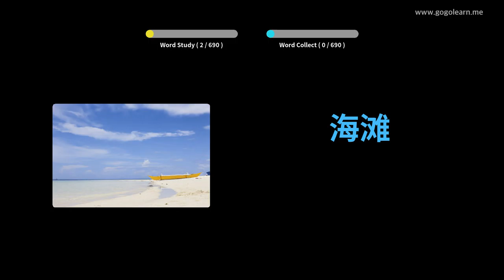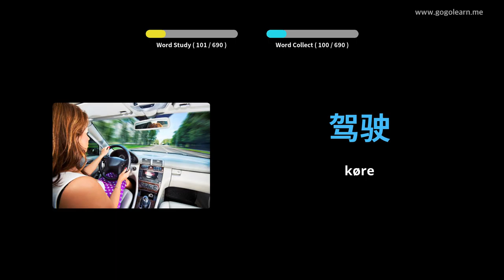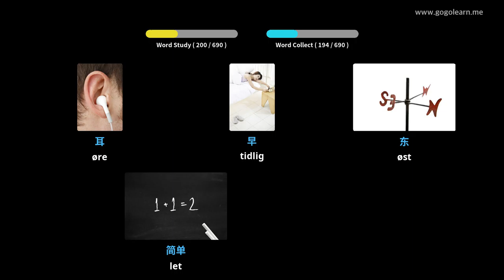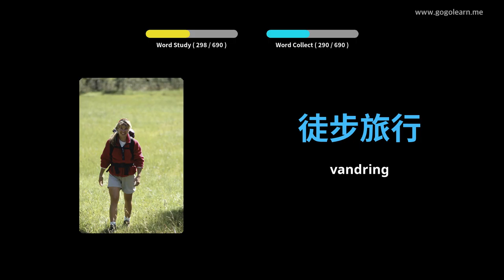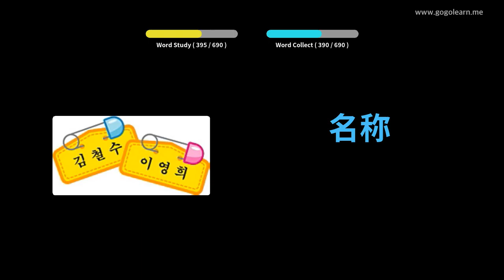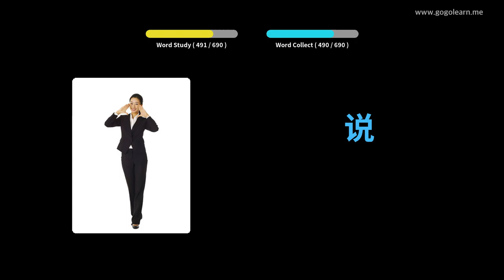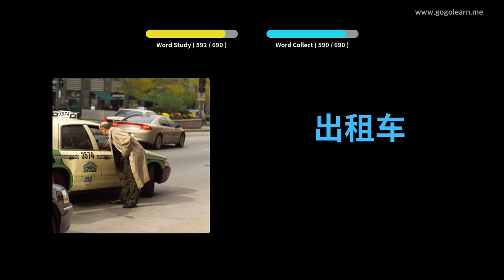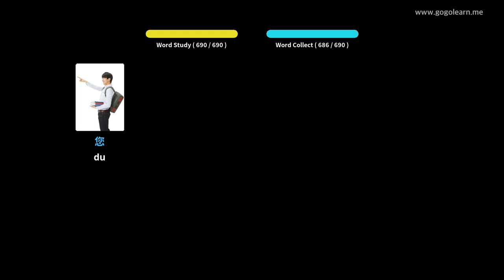Lær Kinesisk Gjennom Bilder |Kinesisk Ordforråd Børn | Golearn